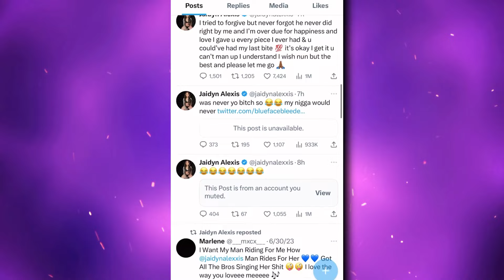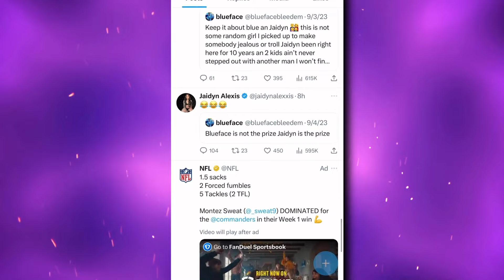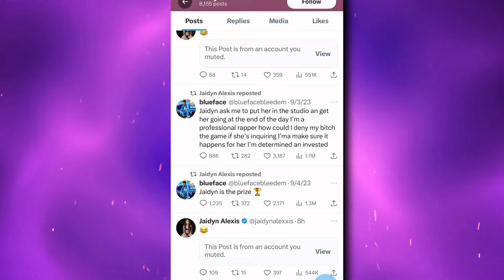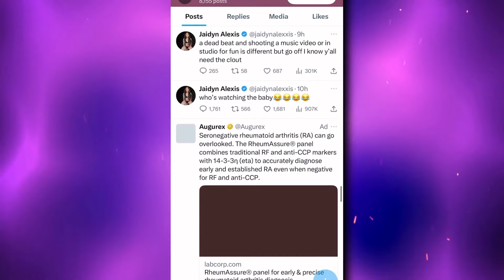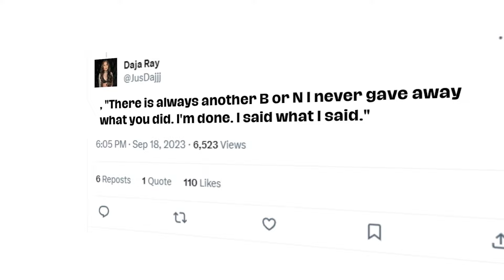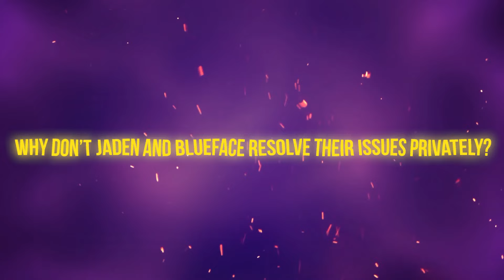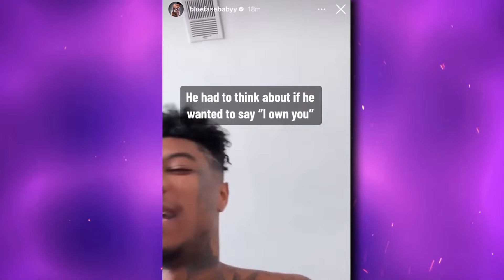Chrisean Rock PREGNANT AGAIN by Blueface!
Blueface Gives His Thoughts on His Ongoing Beef with Lil Baby. Blueface & Chrisean Rock React To Losing Custody Of  and Chrisean Rock CHECKS Jaidyn Alexis For Going After Her. Blueface and Chrisean Rock Reunite Jaidyn Alexis Goes OFF he's a dad!

Celebrity Gossip and News Celebrity Interviews Hollywood Rumors Celebrity Scandals Paparazzi Footage. A-List Celebrities Celebrity Lifestyle Movie Premieres, Celebrity Relationships  Celebrity Fashion Trends Box Office Hits Celebrity Weight Loss Celebrity Makeup Tutorials.  Famous Celebrity Homes  Celebrity Workout Routines Hollywood Icon Biographies. Music Award Shows Celebrity Scandals Uncovered Red Carpet Fashion Analysis Star Couples Relationship Drama. A-Listers Behind-the-Scenes Hollywood Gossip Updates Breaking Celebrity News Today Celebrity Feuds and Clapbacks. Celebrity Feuds and Clapbacks Inside Hollywood's Biggest Parties Glam Squads of A-List Celebrities

What does she mean by “she is done with him anyway?” Ain't nobody thought it was a bright idea to go back to this person, in the first place, cause he's clearly one manipulative guy. Yo, he's probably the worst person on earth to have a family with, but none of y'all listening to advice, so you're gonna learn the hard way, sister.
 We don't know if she sometimes forgets this, but Jaden needs to get her act together and do what's right for her kids. Enough of exposing them to a heavy dose of toxicity and lousy parenting, cause the way she and Blueface be moving these days, nothing about it is right.
 Now that we cleared our concerns for these kids, let's talk about Jaden's latest full-blown meltdown. Girl has been on some for a minute, getting heavy with the social media meltdown, throwing words around, and acting like she didn't know what to expect. Like hello sunshine! Everyone was out here warning you! But we were the haters fashioned against your fairytale with a manipulative person.

In today's video we look at Blueface WIFING Chrisean Rock has his babymama Jaidyn crushed! Blueface's romantic entanglements have been making headlines lately, particularly his involvement with Chrisean Rock, which has left his ex, Jaidyn Alexis, feeling crushed. The love triangle involving Blueface, Chrisean Rock, and Jaidyn Alexis has been a topic of intense discussion. It appears that Blueface has chosen to be with Chrisean, leading to a rift with Jaidyn. This situation has caused significant tension and even resulted in a publicized fight between Chrisean and Jaidyn. The complexities of this situation highlight the challenges that can arise in high-profile relationships.

Inspired by Blueface CLOWNED After His Baby Mama Cheats On Him...Begs Chrisean To Come Back???

Inspired by Blueface Gives His Thoughts on His Ongoing Beef with Lil Baby

Inspired by Lil Baby WARNS Blueface After He Exposes Affair With Chrisean Rock

Inspired by Blueface & Chrisean Rock React To Losing Custody Of Newborn Baby

Inspired by Chrisean Rock Warns Jaidyn Alexis After She CLOWNS Her

Inspired by Blueface and Chrisean Rock Reunite+Jaidyn Alexis Goes OFF he's a ‘Deadbeat’ dad!

Inspired by Chrisean Rock CHECKS Jaidyn Alexis For Going After Her Son

Inspired by Chrisean Rock goes into Labor UNEXPECTEDLY ‼️Blueface out in Miami with Jaidyn..